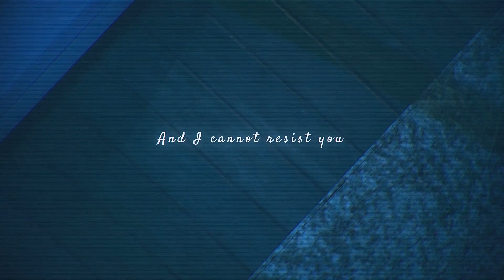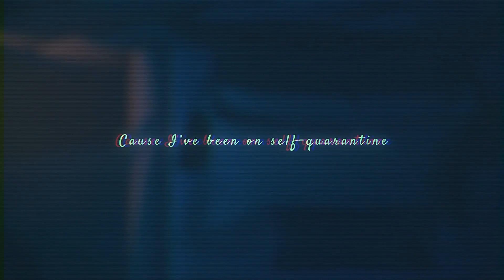Yush! - Carbs (papi player) | Lyric Video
Carbs is a song that comes from a messed-up lover boy battling in his ways to get his muse back in his life. She gets him weak in his knees whenever he is around her and if only, he could get his act right to save this relationship where little hope is left. He pleads with her one last time with this song to take him back.

Video: Dark Matter

Publisher: Heard Publishing LLP

Amazon Prime Music